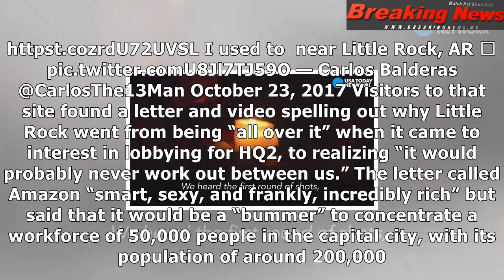Banner day for little rock, ark., as city flies ‘no thanks’ message to amazon over seattle